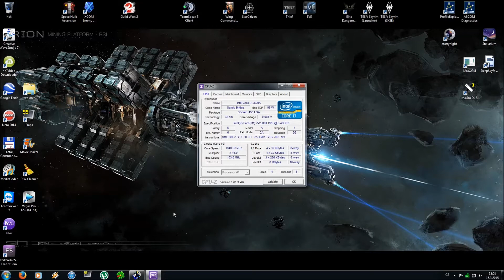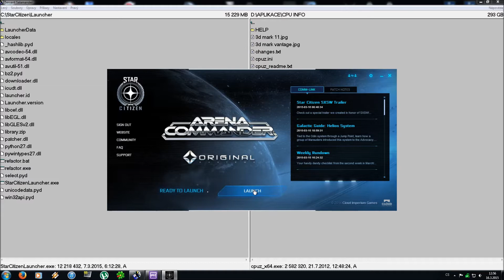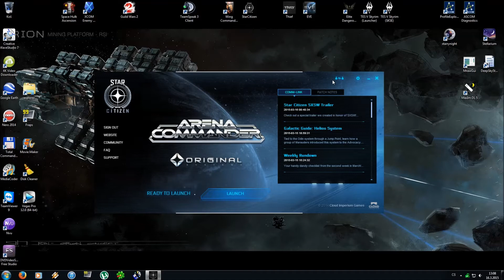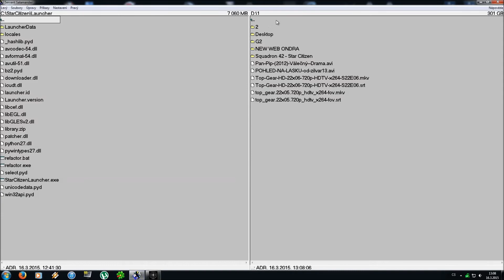Star citizen SSD vs HDD kdo je vitez ?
Nazorny test slusnou sestavou PC, ktery tip uloziste je jak rychli pri nahravani klienta Star citizen..
Rozliseni 16:9  1920x1080
Sestava : i7-2600k, 8GB Ram DDR3, MB Asus P-8Z68-V PRO
                GEN3, grafika GTX670, SSD 120GB INTEL, HDD 1TB
                WD.